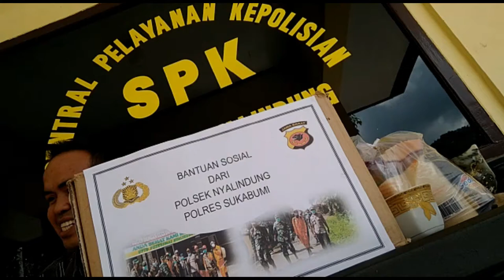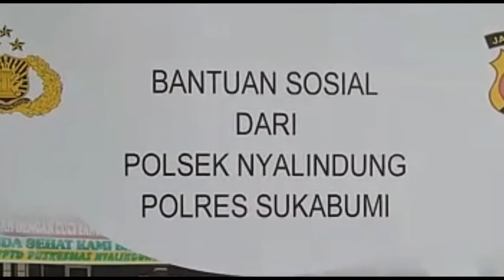BANTUAN SOSIAL UNTUK MASYARAKAT SAAT CORONA - POLSEK NYALINDUNG